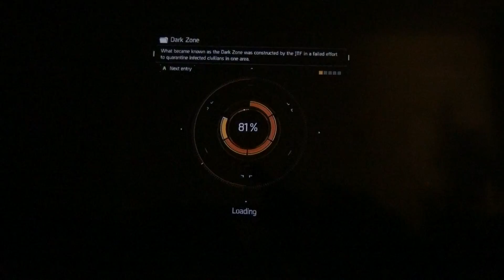Tom Clancy's The Division#MPM12 :||::/425